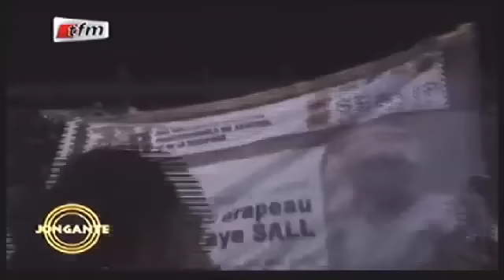Jonganté - 15 Novembre 2015 - Invité: Aziz Ndiaye